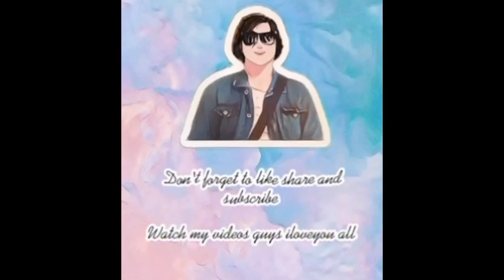Video#127 "Grease trap Cleaning tips"